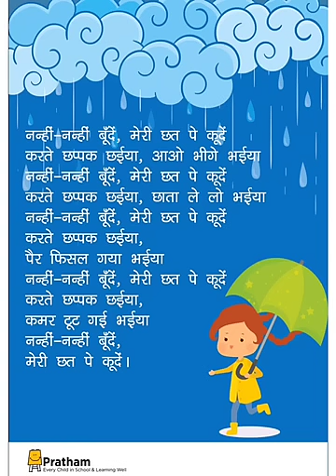Nanhi Nanhi Bunde (नन्हीं नन्हीं बुँदे)